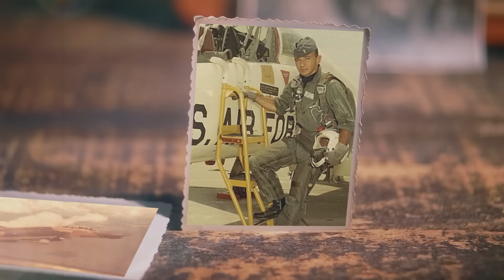The Brutal Reality of Flying the F-4 Phantom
Join Carl today on War Thunder!

This is the story of F-4 Phantom pilot Carl Parlatore, and how he was shot down over hostile territory on September 3rd of 1968. After ejecting, he had more than one problem on the ground, as a Huey helicopter tried to rescue him during his first tour of the Vietnam war.

RESEARCH SOURCES: Research sources in all of my content include the United States National Archives (NARA) - and specifically, Missing Air Crew Reports, as well as combat reports and diaries from various fighter and bomber squadrons.